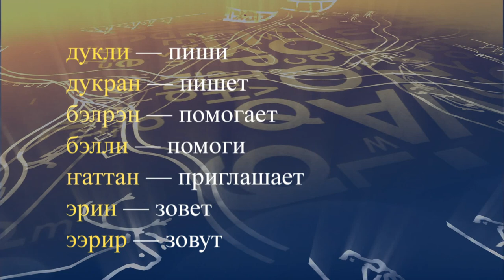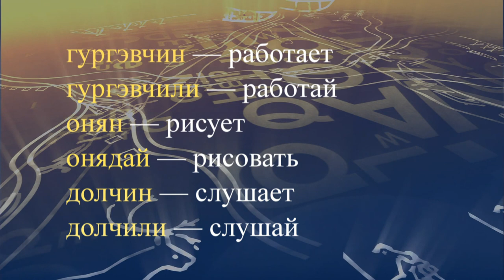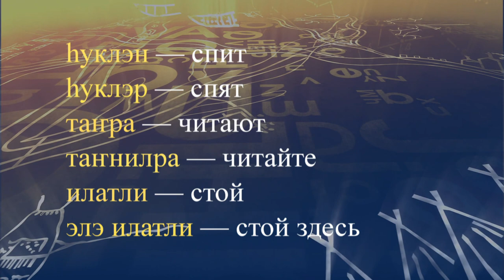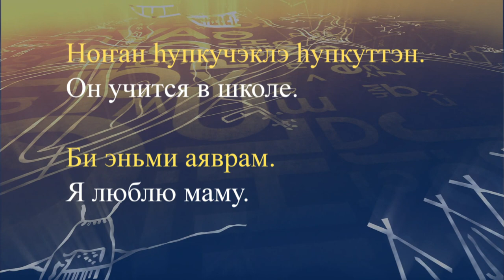teleuroki even 35